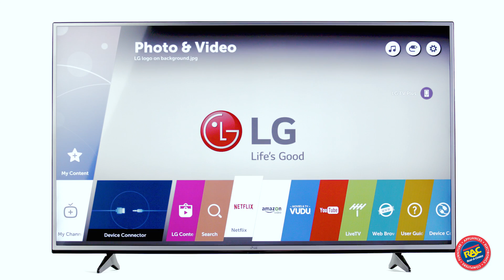Watch Smarter on the LG 55” 4K UHD Smart TV by Rent-A-Center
The LG 55 4K UHD Smart TV takes your viewing experience to a whole new level. Here are the reasons you should upgrade today.